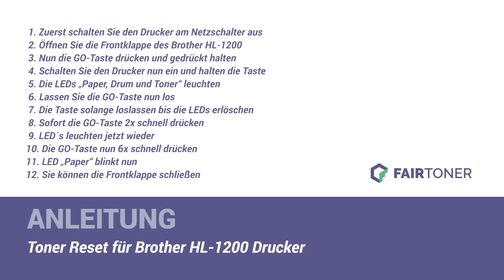Anleitung: Brother HL-1200 Toner Reset ✅🛠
How-to: Brother HL-1200 Toner zurücksetzen ✅🙂 Der Toner wird nicht erkannt? ❌ Hier finden Sie die Toner Reset-Anleitung als Tutorial für Ihren Drucker 💡🛠 Einfach den Toner zurücksetzen ✅ neu erkennen ✅ und weiterdrucken.